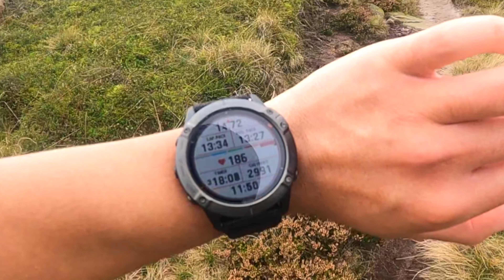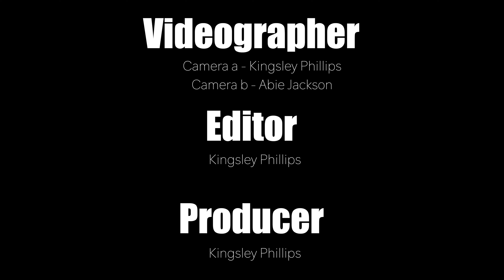Ultra X ENGLAND: Race Documentary and running experience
Hi Gang! This is my Ultra-running film capturing highlight moments of my 8-hour race. I embarked on this journey with Abie and Meg. Hopefully this short-movie can help those who are on the fence about taking part in their first ultra-marathon understand what it takes on the day.

Race day at Ultra X England 50km was on the Sunday, 26th, September 2021. (The 125km runners started on Saturday, 25th for stage one and then joined us "50s" the day after to complete stage two).

Buy similar watch model used in this video:
Garmin 6X pro
Filming gear:
Go Pro Hero 9
Apple iPhone 13 mini

SPECIAL THANKS TO: Abie, Megan, Lee, Ultra X , Youtube Creative Studio and others mentioned in the movie end-titles.

Timestamps:
0:00 - Beginning
01:02 - Day before
01:24 - Race HQ, Hope Valley
02:30 - Race Day
03:36 - 10am
06:12 - Climb 1
09:33 - Checkpoint 2
11:42 - Hilltop Descent
13:24 - Checkpoint 3
15:12 - 2 climbs left
17:10 - Battle to end
19:13 - Last checkpoint!
22:28 - Sprint Finish
23:58 - End Credits

Ps: I've already signed up to the 125km next year, and am highly tempted by Wales, Scotland, Jordan & Sri Lanka (subscribe and follow my insta for training updates, race previews and gear reviews to see how I get on).